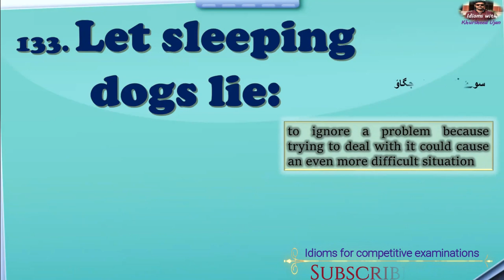Let sleeping dogs lie | Learn Idioms | FBISE idioms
Let sleeping dogs lie means to ignore a problem because trying to deal with it could cause an even more difficult situation
Examples:
1. I thought about bringing up my concerns but decided instead to let sleeping dogs lie.

The contents for the Channel are as follows:
1.  Basic grammar for Beginners
2.  Linguistics (English)
3.  Literature  (English)
4.  Intermediate level English Lectures